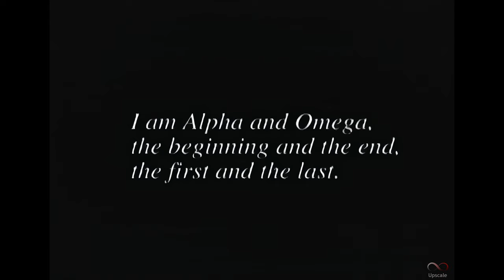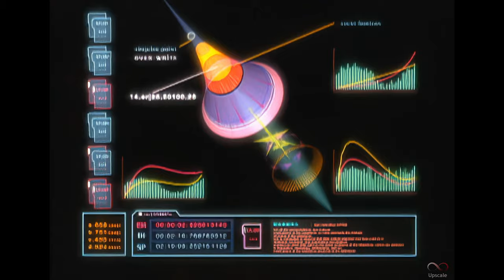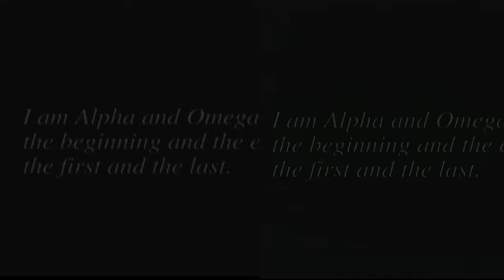Xenogear intro 8k (Remastered with Machine Learning AI)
🎥 Want to elevate your videos to 4K? Transform them with the Artificial Intelligence of Topaz Video AI! By using my exclusive link to purchase, you're not only enhancing your videos but also directly supporting our channel. Join this revolution and help us grow!

I took the original video and used a neural network that is able to Upscale and reconstruct
low-resolution images, keeping most of their elements and details intact. Enhancements:
Resolution increased to 7680 x4320.
Enhanced lighting effects.
Enhanced Colorization.
Help keep the channel:
Resolution 7680 x4320 pixels
comparasion: 05:04